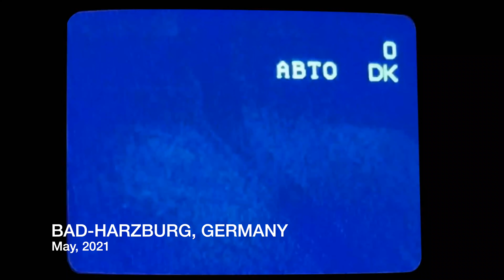Помолчу в НЕМЕЦКОМ ЛЕСУ [4K]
Германия, окрестности Бад-Гарцбург. Вместо десятков фото и сотен слов - одно "живое" видео сегодняшнего дня.